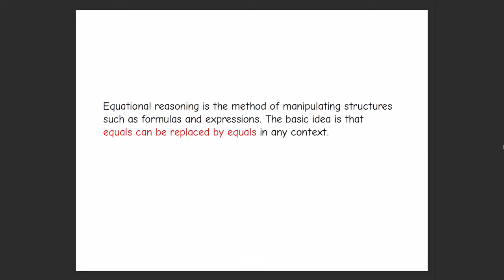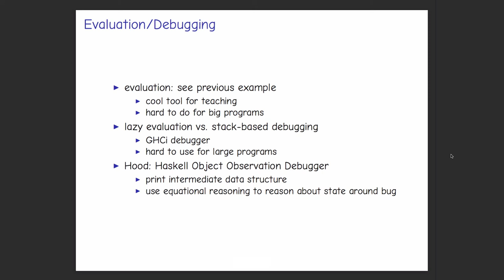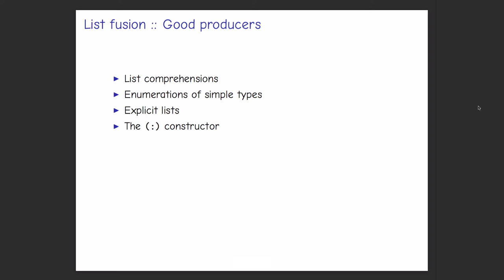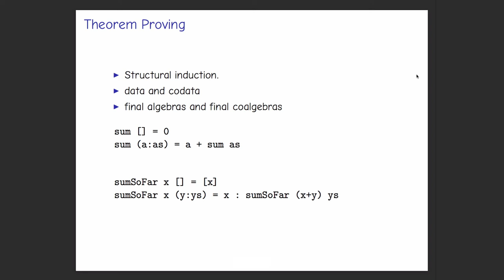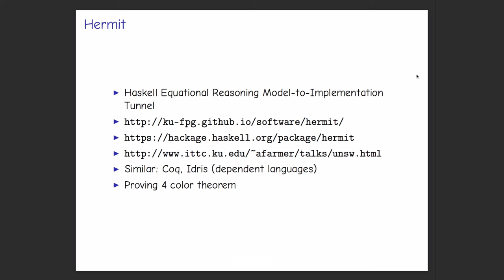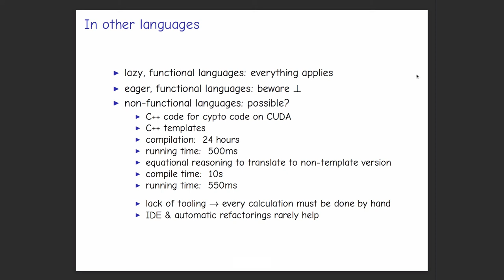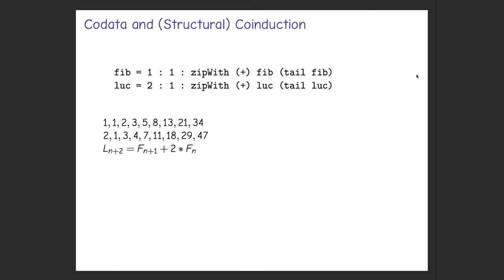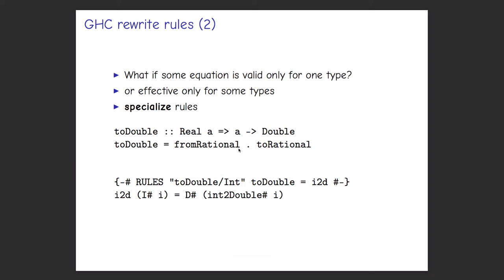Equational Reasoning in Programming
Speaker: Mihai Maruseac

Abstract: Programs in the real world often accumulate technical debt — code that is shaped more by its history than its current purpose. Refactoring is one way to address that technical debt, making the code simpler, but not changing any meaningful behaviour.

One of Haskell's strengths as a practical language is that it's easy and safe to refactor code. It is often said that Haskell is "great for equational reasoning", although, perhaps, this is an opaque saying. This talk will walk through some examples of that will show how Haskell code can be inspected by hand and which will make the isomorphism between code execution and interpreting it by substitution become self evident. In other words, if one can substitute equals-for-equals then she can interpret a Haskell program on pen and paper only.

In mathematics, calculations are designed to simplify things. In contrast, in programming, calculations have different goals, more often that of transforming a simple and inefficient program into a more efficient but opaque version. The approach taken by Richard Bird in his functional pearls, is that of design by calculation: each solution is calculated from the problem statement using only the laws of functional programming. The Haskell community cares about semantics and laws. Referential transparency and the ability to replace equals by equals in all contexts allows us to do this kind of calculations to obtain efficient programs.